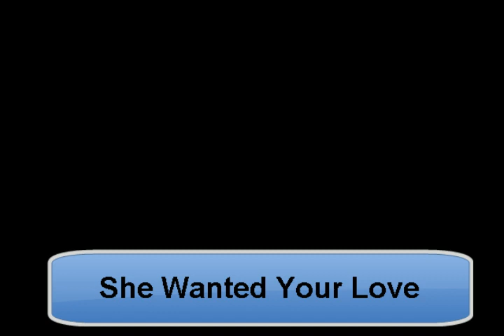She Wanted Your Love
HOMEMADE TUNES BY J. C. Menapace. "She Wanted Your Love" is a Country ballad, in G - Em, T=100.